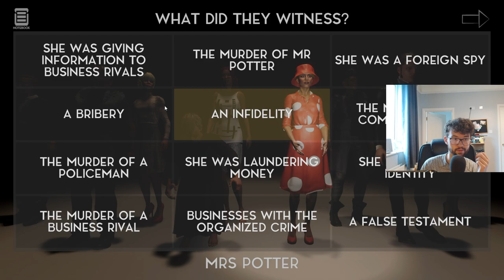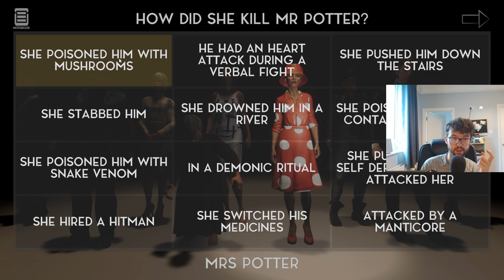How to Beat Vaudeville | REAL ending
In the video, I will show you how to beat Vaudeville the new trending game which is popular due to it's AI-driven dialogue. I will show you how to get the ending cutscene that only 5.5% of players have gotten

Vaudeville is an experimental whodunit game based on the latest AI technologies to generate dialogues in real-time. This tale of murder, suspense, and absurdity unfolds as you play, and you are the protagonist.